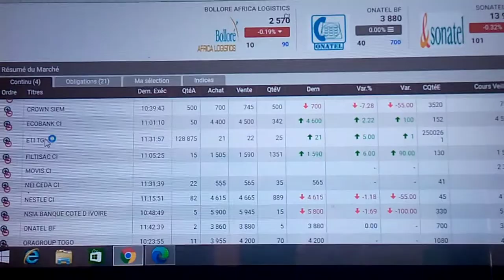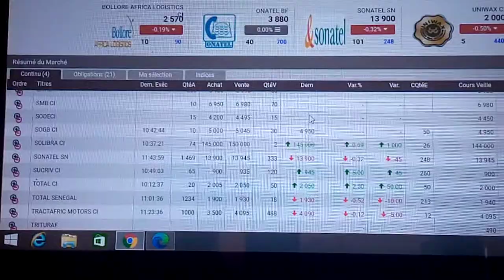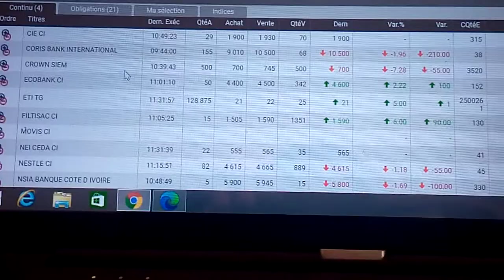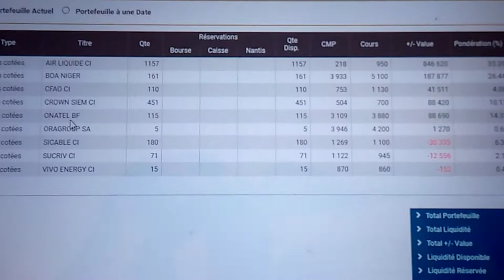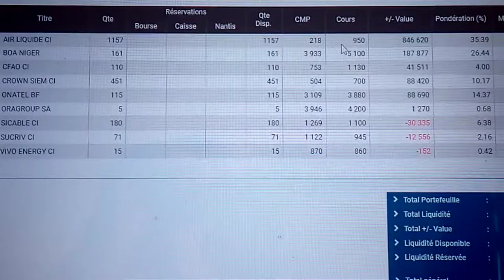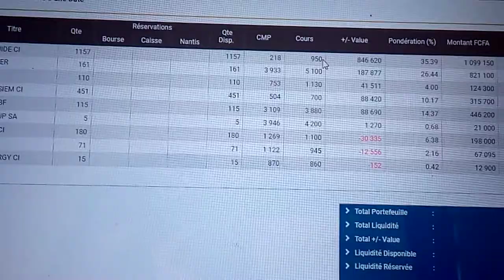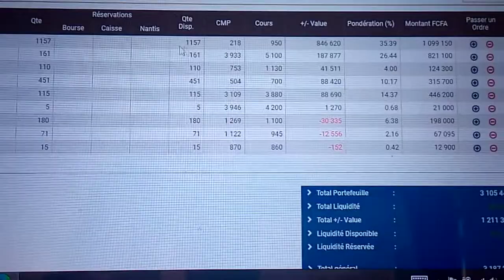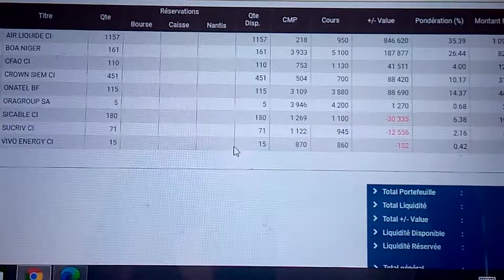COMMENT INVESTIR À LA BOURSE BRVM AVEC UNE PLATEFORME.